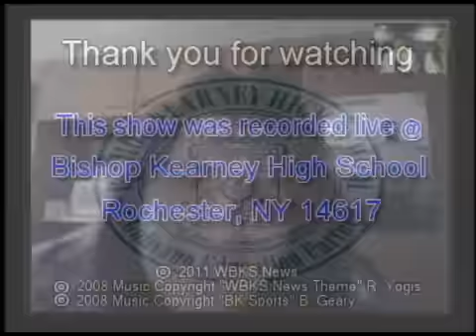BKHS News April 7, 2011